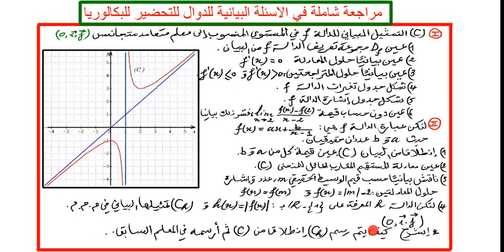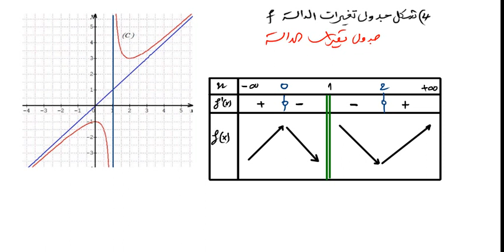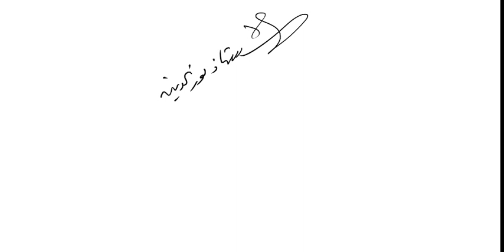مراجعة شاملة في الاسئلة البيانية للدوال للتحضير للبكالوريا (رائع و مهم)